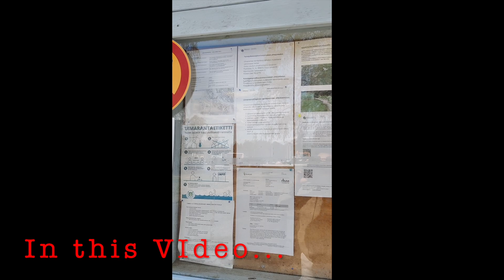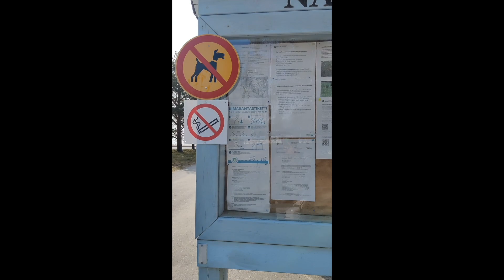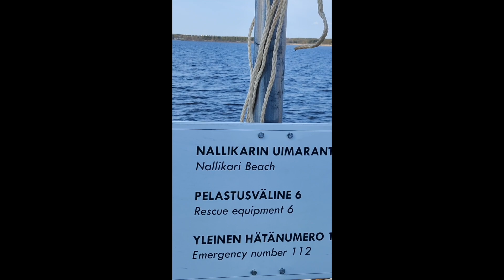Finland Tamil Vlog பின்லாந்திலஂ Arctic அருகிலஂ இருக்குமஂ உருகிய உறைந்த கடலஂ!!!! Nallikari beach😲😲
Finland Tamil | Finland Near Arctic Circle - Frozen sea melt ஆகுதா!!!  😳? | Finland Tamil | Finlandtamil | Tamil Vlog | Melting Ice Arctic |